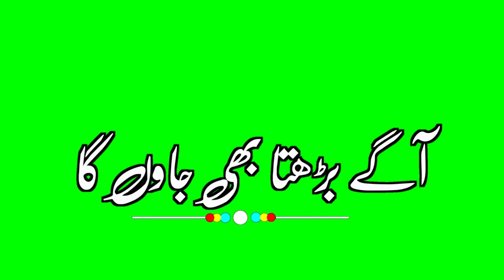Green Screen Shayari (2)